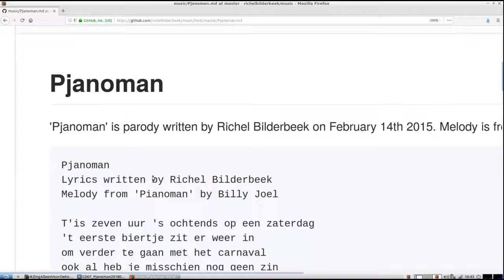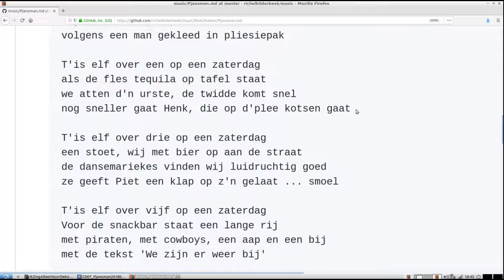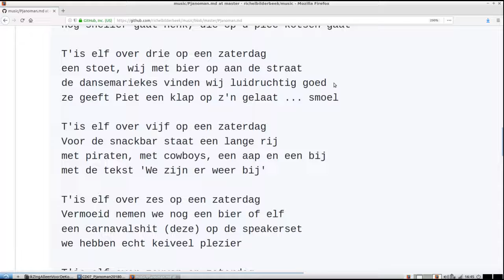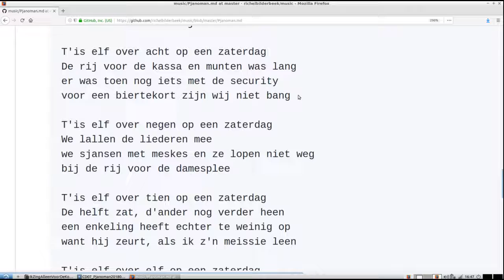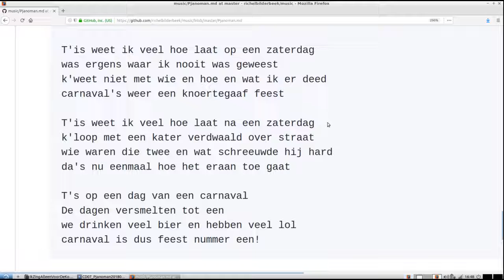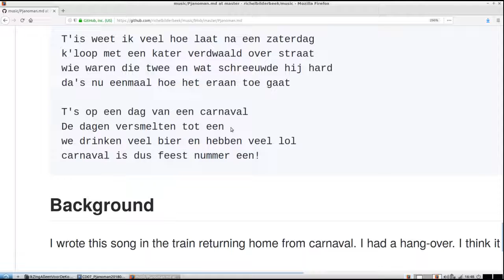Pjanoman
Richel Bilderbeek's song 'Pjanoman', a song about carnaval